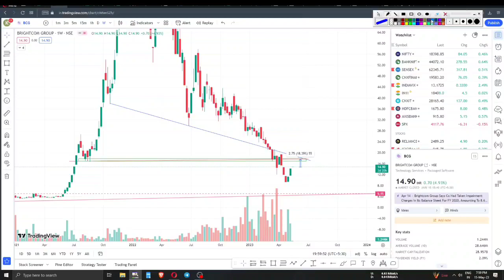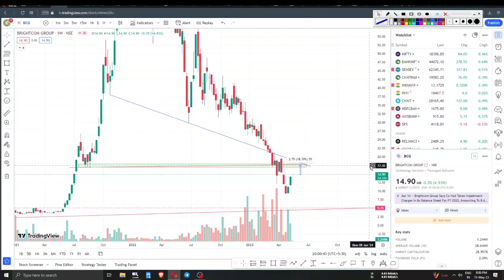brightcom group share latest news today | bcg share | brightcom group share target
🌟JOINING BENEFIT 🌟
1)DAILY MULTIBAGGER STOCKS NEWS🔥
2)STOCKS ANALYSIS 🔥
3)LATEST INDIAN MARKET UPDATE 🔥
4) stock market e books for free Pdf 😲
5)stocks market premium android apps

A bcg. brightcom.